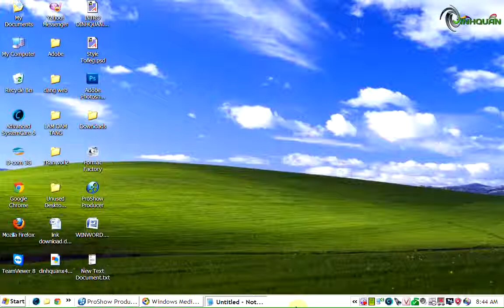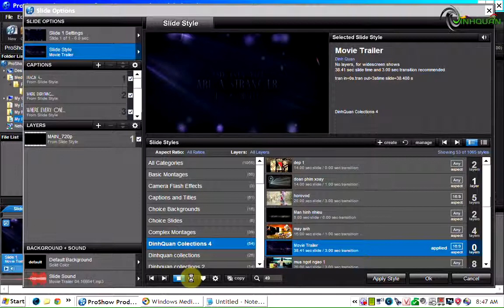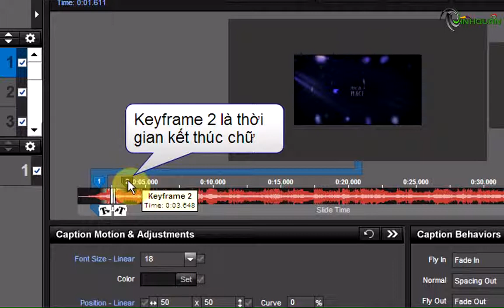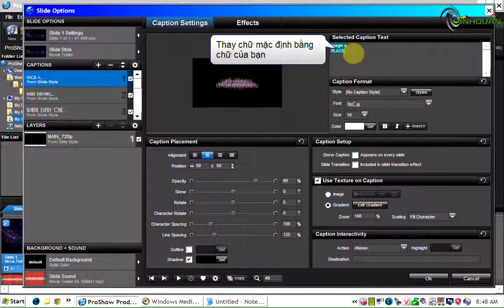Tutorial 3 Hướng Dẫn Sử Dụng Intro Proshow